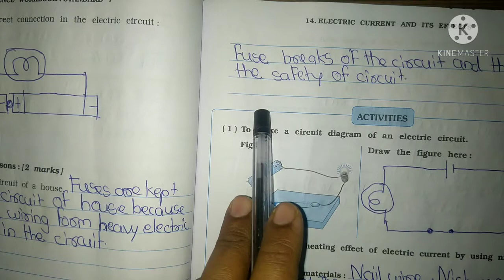class 7 science SEM2 lesson14 part 8 electric current and its effect Workbook Solution Gujarat board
All chapters explanation, summary, exercise CBSE/GSEB/NCERT grade :- class 7 GSEB /NCERT subject  :- science workbook book :- science workbook for semester 2 chapter 14 :-  Electric_current_and_its_effect Easy explanation in for other grades and subject study material. kindly visit and subscribe our channel Sarika study academy.
Sarikastudyacademy Textbooksolutions workbooksolution. ncertsolution class7sciencequestionandanswer gujaratboardsolution class1to10std.questionsandanswers In this video i explained science workbook chepter 14 Electric current and its effect so i hope you under stand the explanation and question and answers i hope this video help for your learning If you like than subscribe to my channel and hit the bell icon. .
Firefly music
My another video link Question and answers
Science subjects class7 Gujarat board